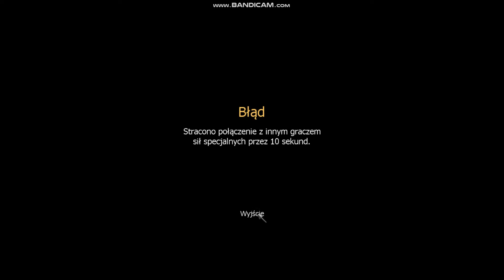MW2 Spec Ops #19: Pamiętne Lotnisko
Co tam u was? Opowiadajcie